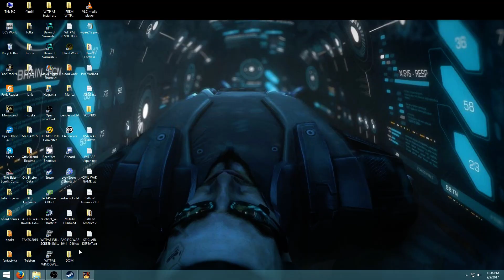AGEOD 1812 Odc 8